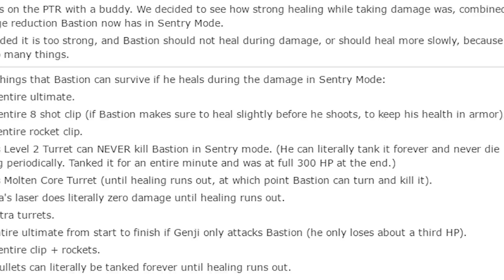New Bastion Is AN UNKILLABLE GOD! (Overwatch)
New Bastion with his Ironclad Passive can survive a lot!